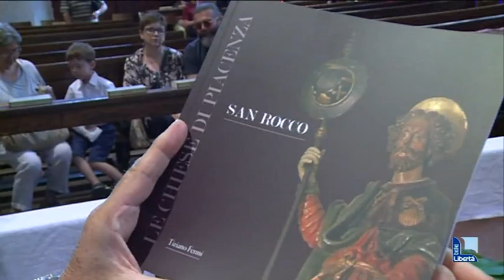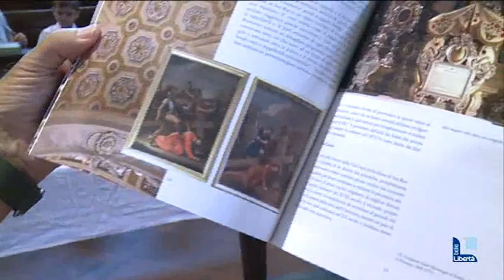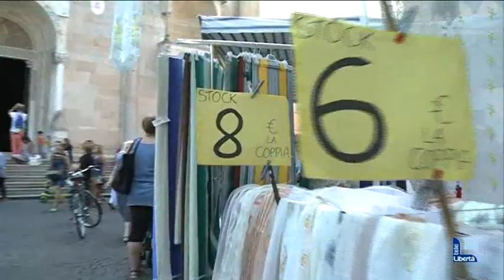Festa di San Rocco, mercato semideserto a Piacenza